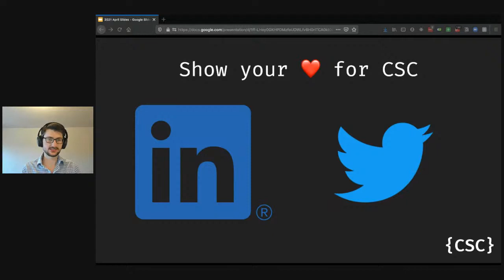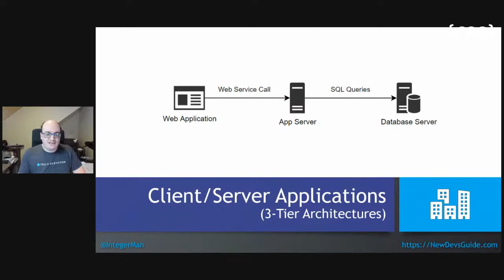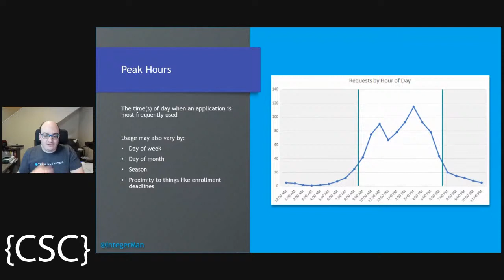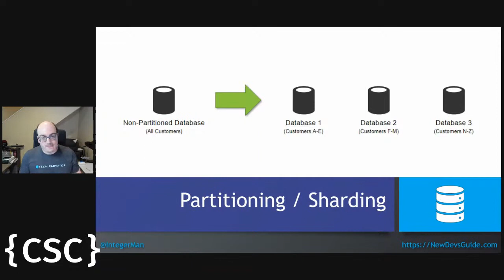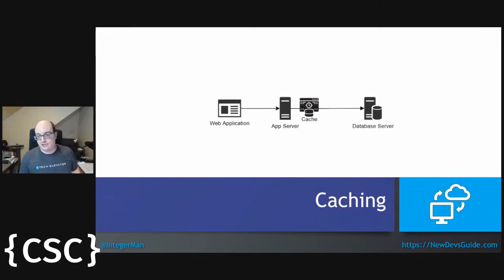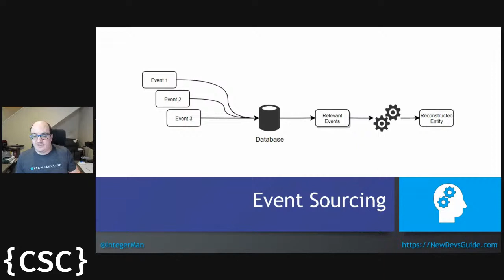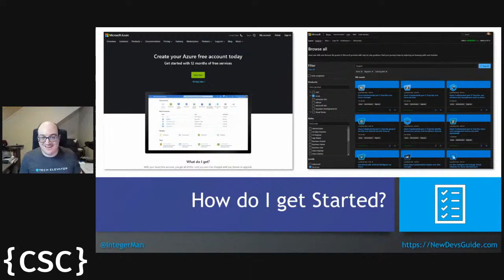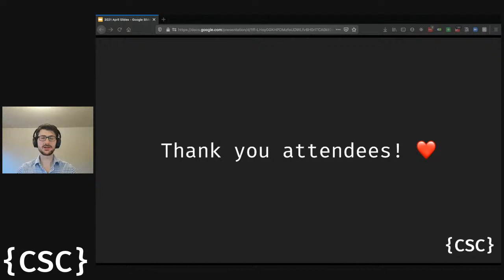Intro to Application Architecture and Scalability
📢 Cincinnati Software Craftsmanship welcomes Matt Eland! 📢

💬 TALK DESCRIPTION 💬

Software is a lot more complicated than it used to be. Twenty years ago
most applications lived on individual machines as executables. Today modern applications run in a combination of environments including web applications, mobile apps, APIs, and databases.

In this talk we'll take a look at the various components that comprise
modern web applications, explore performance and scalability, and give a general overview of advanced architectural concepts like caching, CQRS, domain driven design, database partitioning, NoSQL, microservices, and containerization.

By the end of this talk you should have a greater high-level understanding of modern architectural concepts and how the pieces fit together, as well as more knowledge on where and when these approaches are appropriate to use.

👋 ABOUT MATT 👋

Matt is committed to helping people achieve greater things. After over
three decades of coding, Matt left active development to become an
instructor at Tech Elevator where he helps others understand the
fundamentals of programming while holding on to the things that make
programming fun.

Matt writes on software development at KillAllDefects.com and is building Side.dev, a free online social project management application for individual developers pursuing side projects.